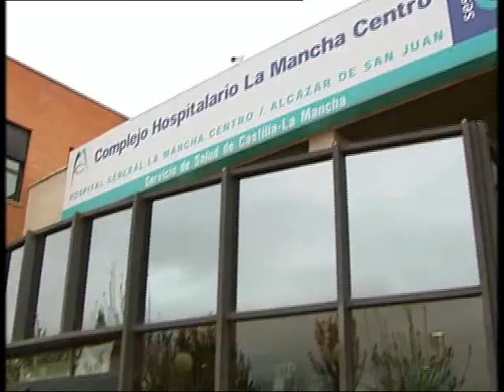PSOE CLM SOBRE PLAN DE AJUSTE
El partido socialista denuncia la situación limite a la que la junta está llevando a muchos ayuntamientos de la región.